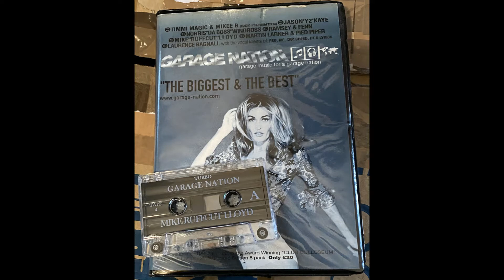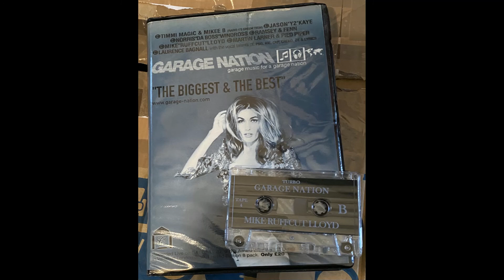Garage Nation 'The Biggest & The Best' - Mike Ruffcut Llloyd, MC PSG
Bringing the best selection of Old School UK Garage to the world, the good days of Sun City/La Cosa Nostra/Garage Nation/Sidewinder/Exposure/Garage Fever and others🎵🎶🎼😎

Please see my other videos for a great selection from the likes of DJ EZ/The Heartless Crew/DJ Spoony/Dreem Team/Bruce Jackson/Steve Dyer/Ramsey&Fen/Pied Piper/So Solid Crew/DJ Luck & MC Neat/Norris ‘Da Boss’ Windross amongst many others featuring MC’S PSG/Charlie Brown/Creed/CKP/VIPER/Bushkin/Mighty Mo/DT and many more.

London - Ayia Napa - Ibiza 🌎